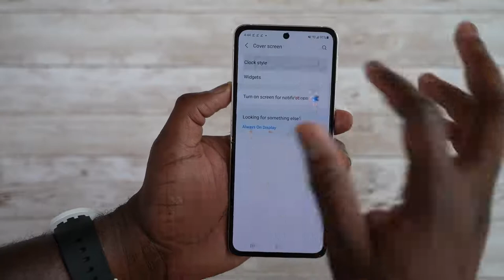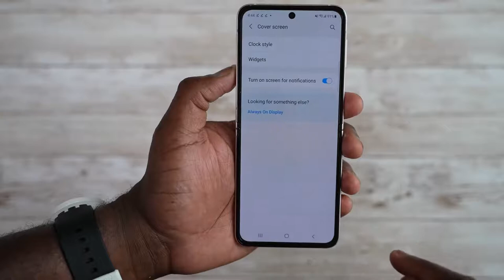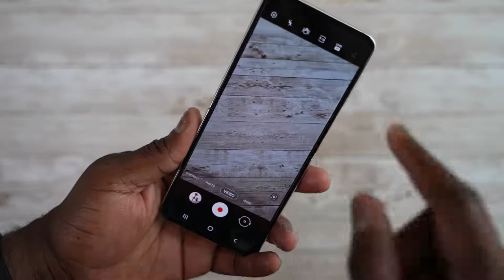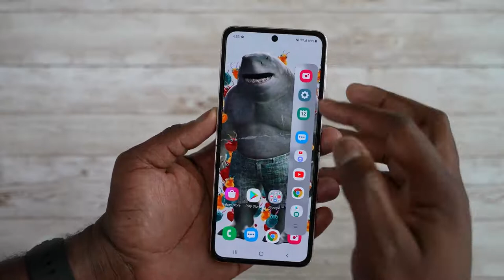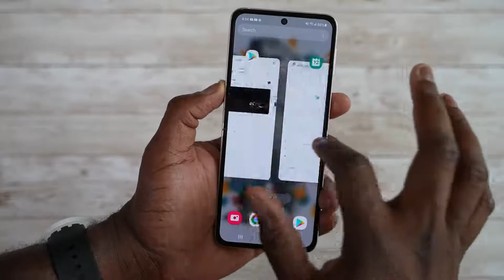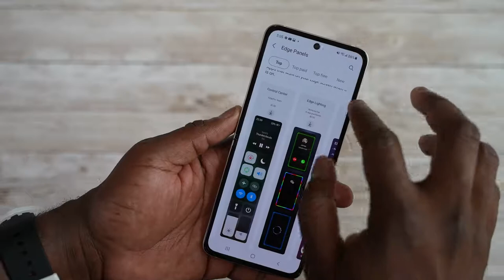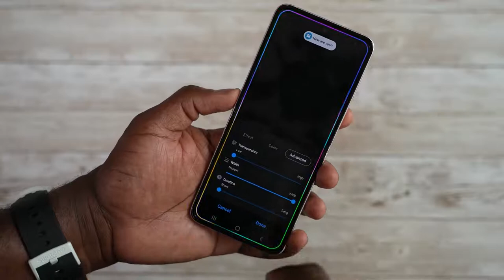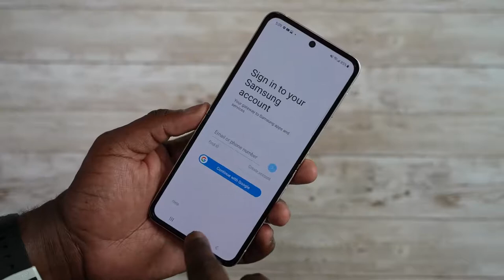Samsung Galaxy Z Flip 3 Trick Tips